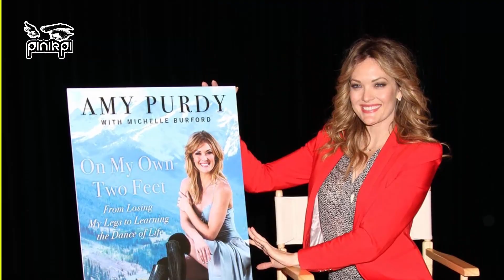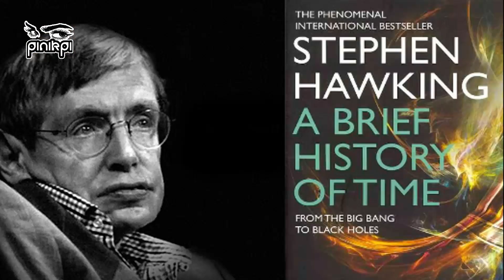[১ম পর্ব] অক্ষমতাকে জয়। অযোগ্য লাগবে নিজেকে। Successful people with disabilities in Bangla [Part 01]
[২য় পর্ব] অক্ষমতাকে জয়। অযোগ্য লাগবে নিজেকে। Successful people with disabilities in Bangla [Part 02]
আমার সাথে যোগাযোগ করার মাধ্যমঃ